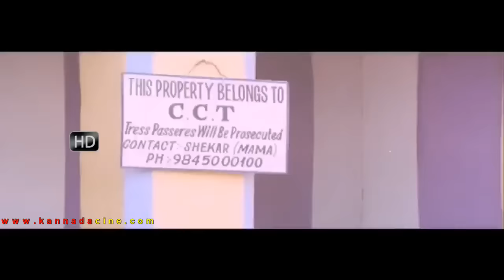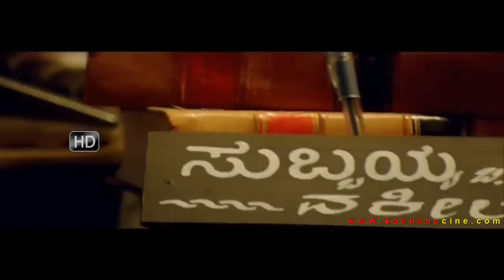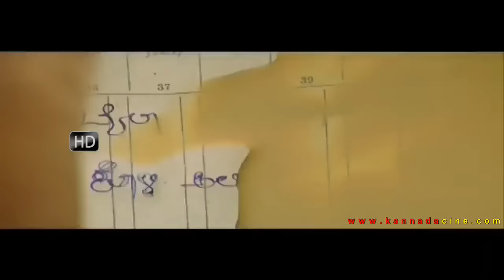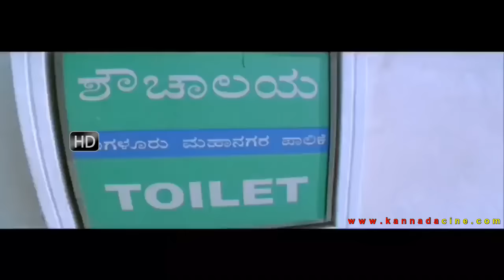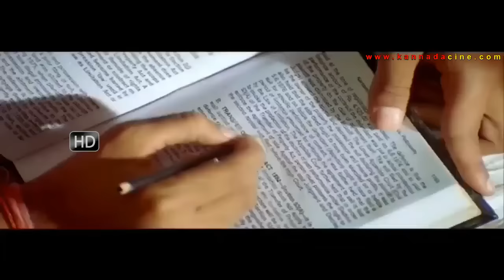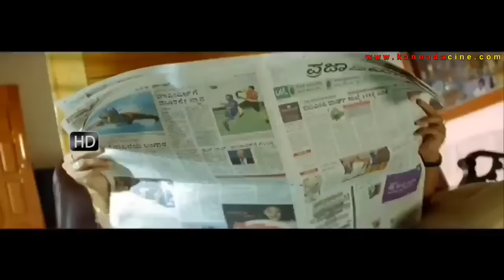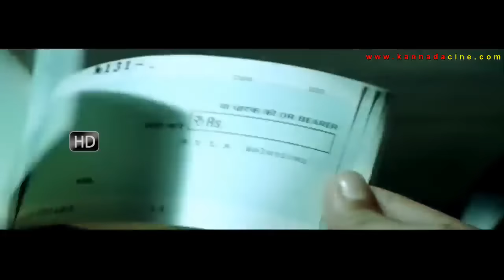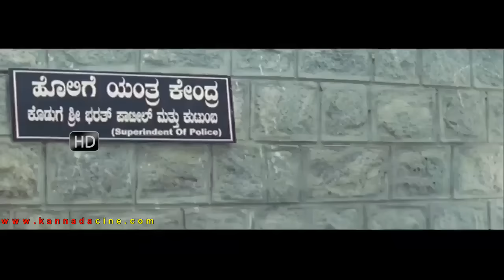Jugaari Kannada Full Movie Watch Online HD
Year: 2010
Directed by: S D Aravind
Starring: Avinash Diwakar, Harshika Poonacha, Achyuth Kumar, Tabla Nani, Avinash, Girija Lokesh
Story:
Shankar is a teenager who likes to enjoy hanging out with his friends and is not interested in studies. On the exam result day, he finds out he has failed again. Upset about this, he joins his friends in a bar and starts drinking heavily. One of his friends talks badly about a girl they know and in a fit of anger Shankar smashes a beer bottle on his head which ends up killing him.

Shankar is soon arrested and charged with murder. A local lawyer promises to help him and reduce his sentence but asks for a huge amount of money. Shankar’s teacher and mother try their best to arrange the money and in the process sell their house and property. But on the day of judgement, Shankar is sentenced to 14 years in jail. His mother goes into depression as Shankar is taken away.

In jail, he becomes friends with a rowdy and saves him on one occasion from a rival gang who attack them. Shankar comes from a place called Bylaa and by accident Shankar’s name is one day erased from the police record leaving only Bylaa. He soon becomes famous as Bylaw in jail and is accepted into the gang inside the jail. His mother tries to meet him but can’t find him because he has been transferred to Tumkur jail and also because of the name change.

Finally, he is released from jail but when he returns to his area he finds everything has changed in the last 14 years and all the buildings look different. he finds an old friend and starts working in his raddi shop. His mother is now living in an ashram for old people and has completely lost her memory and mind. Bylaw then decides to start afresh but has plans for the people who harmed his family in the past…